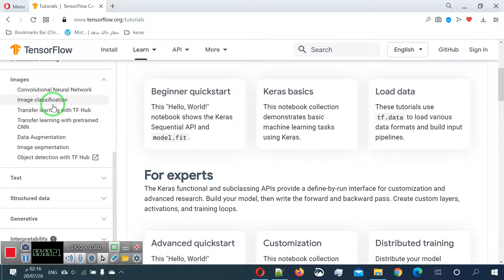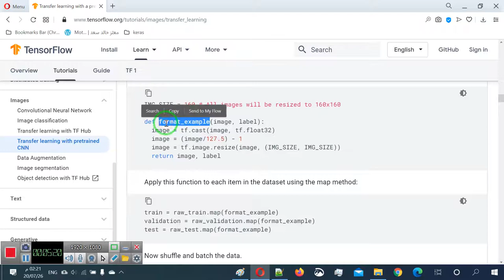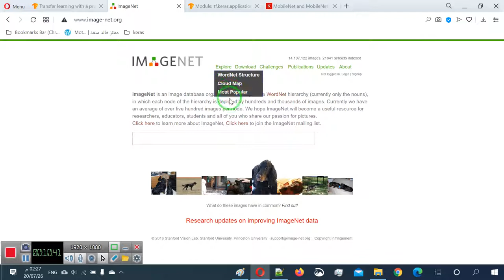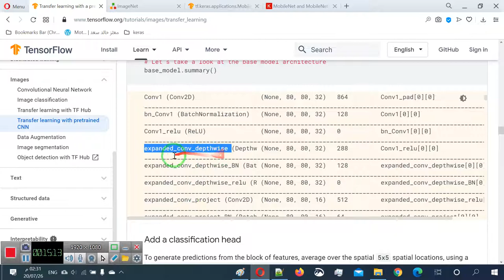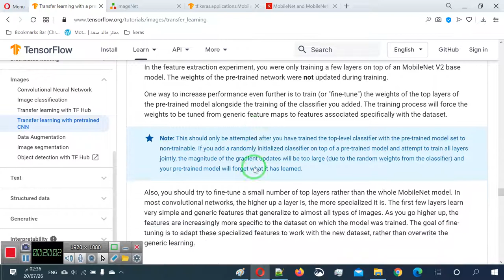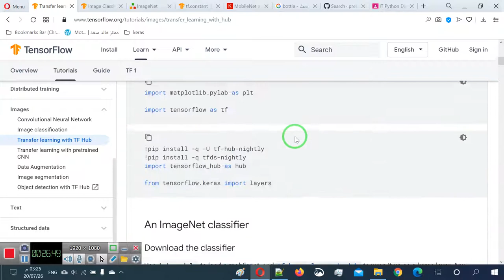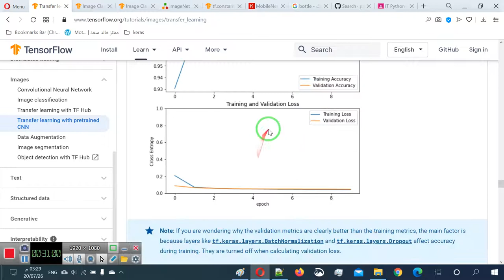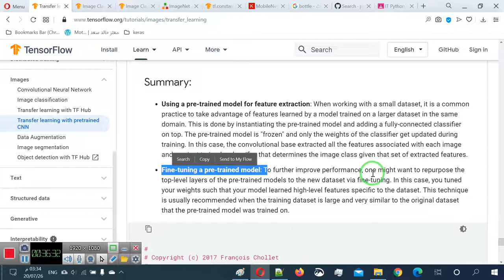49 استخدام النماذج المدربة مسبقا في تصنيف الصور مع اعادة تدريبها